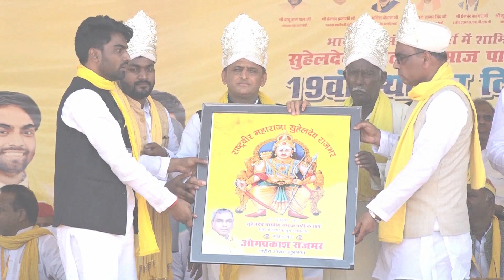अखिलेश जी को 22 में लाना है,ओमप्रकाश राजभर जी को जिताना है ! स्वर-अंतरा सिंह प्रियंका एवं सौरभ पांडे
Suheldev Bharatiya Samaj Party
National President Social Media Platform -

National General Secretary Social Media Platform -

सुहेलदेव भारतीय समाज पार्टी का सदस्य बनने के लिए लॉग इन करें।